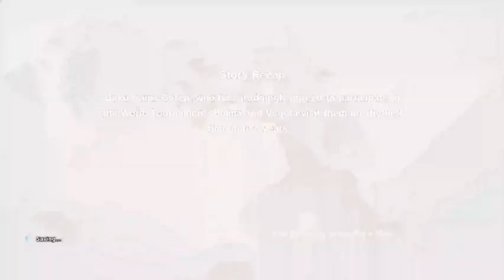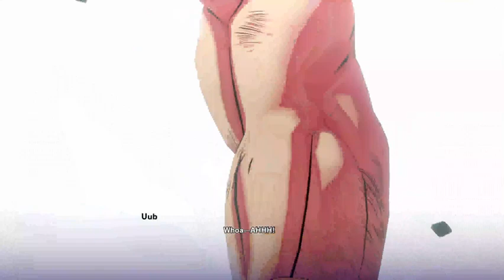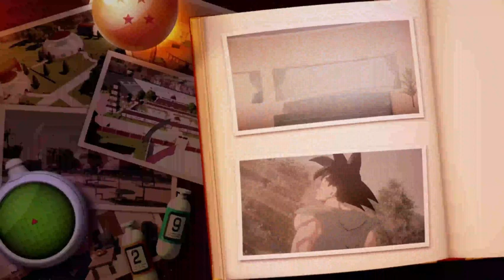Dragon Ball Z: Kakarot Goku's Next Journey Goku vs Uub [#88] DLC 6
Idk why my game keeps fuckin up gettin annoyin but real talk why was that annoncer fuckin lyin? He's a whole bitch ass for that shit he makes me want to end his life lying on GOKUS name like that talkin bout Uub is pressin him no the fuck he wasn't how was u glazin me a second ago now you glazin him?

LIKE DAMN CHOOSE ONE DICK TO RIDE ON

Annnnyyyhhooo!!

EEENNNJJOOOYYY TTTHHOOO!!